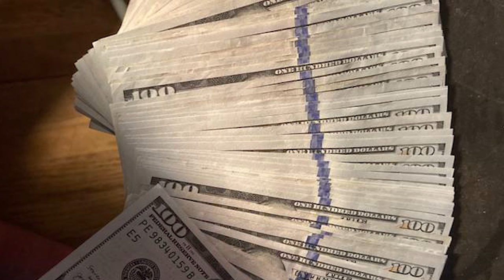"Emergency" Detroit x BabyFace Ray x Peezy Type Beat 2022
fmb dz type beat 2021,
fmb dz type beat free,
fmb dz type beat free for profit

sada baby type beat free,

lil bean type beat 2021,
lil bean type beat free,

lil pete type beat 2021,
lil pete type beat free,

sob x rbe type beat sample,

rio da yung og type beat free,

fwc big key type beat 2021,
fwc big key type beat free,
fwc big key beef type beat

Veeze x Detroit Type Beat

icewear vezzo type beat,
icewear vezzo type beat 2021,
icewear vezzo type beat free